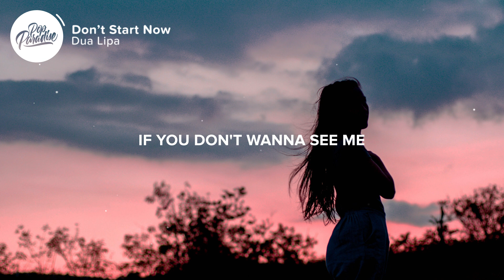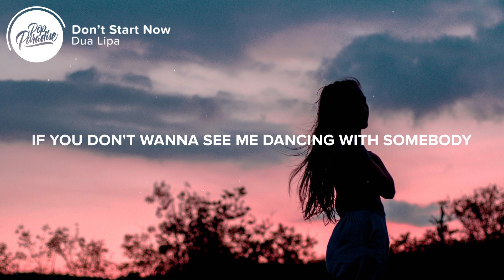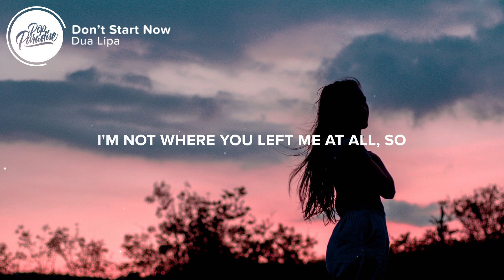Dua Lipa - Don't Start Now (Lyrics)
[Bridge]
Up, up

[Outro]
Up, up

👨‍💻 If you like "Dua Lipa - Don't Start Now " check out these other tracks:

👩‍💻 Share Dua Lipa - Don't Start Now with your friends!